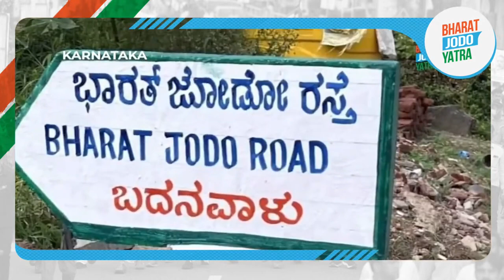LIVE _ Padyatris along with Shri Rahul Gandhi are back to walk for a united India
Courtesy -  @IndianNationalCongress